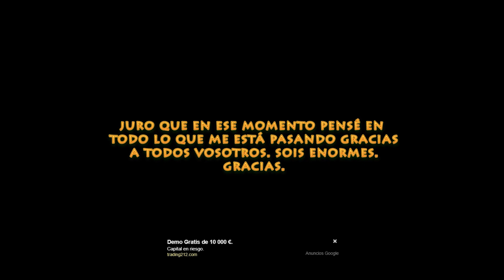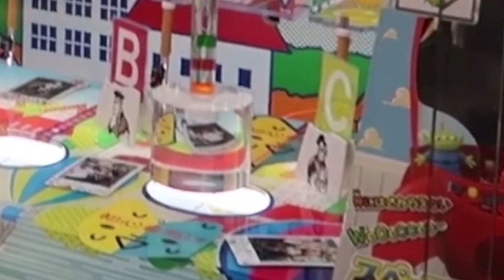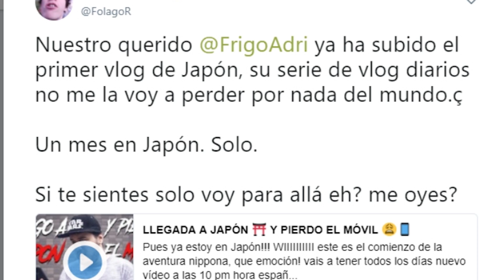Esta persona necesita mi ayuda